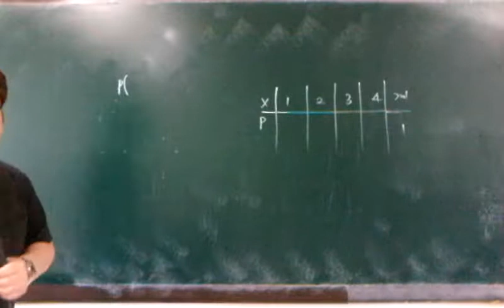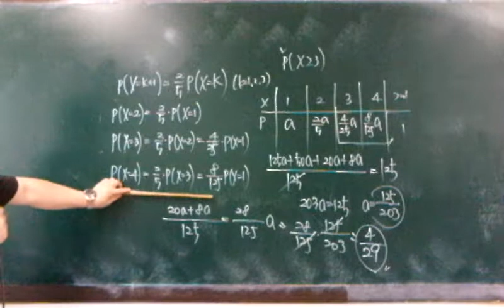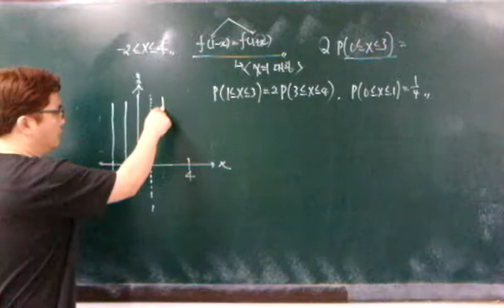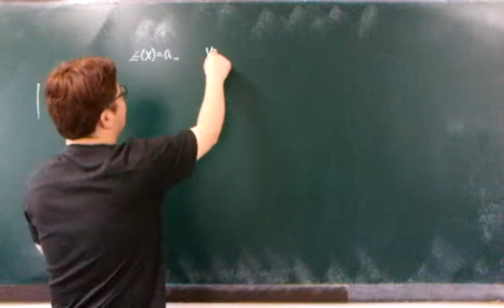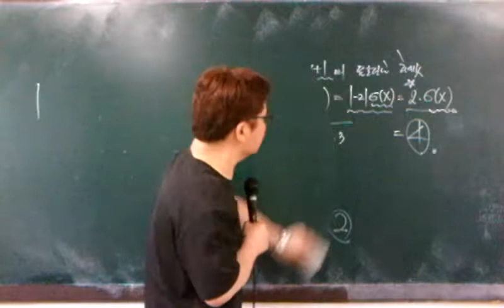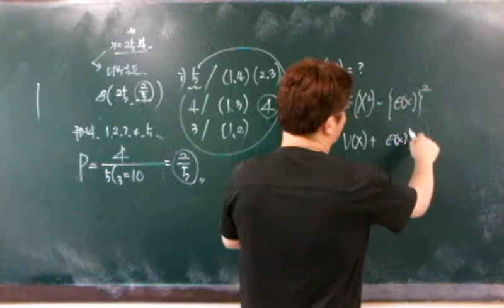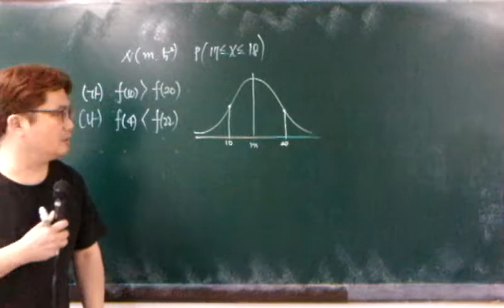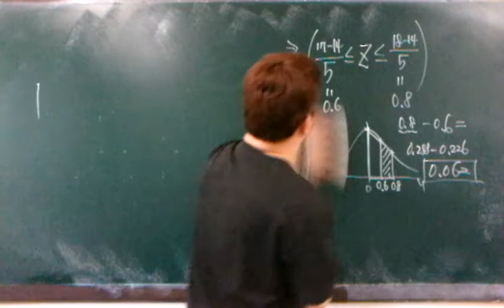19.10.5 고2 확통 점프문제(1)